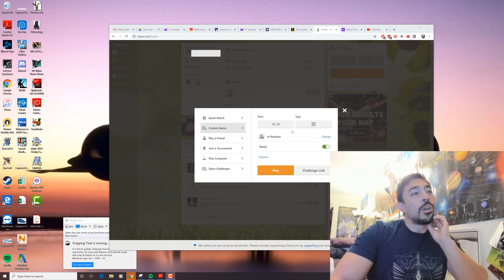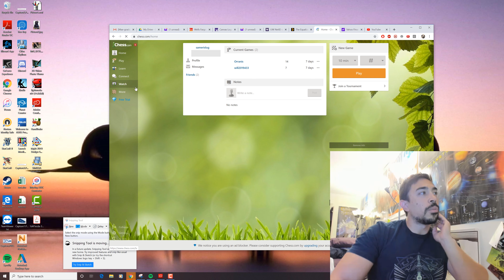AlexTrainsCHESS - Part 01 - Blundering the Queen... -.-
Hello Everyone! I got a new 4k webcam for making all my content 4k including when I demonstrate stuff on the computer and I decided to test it out by playing a quick game of chess! I know I say "quick" but I played a 15min game w/ 10 sec increment which actually ended up taking like 40mins... Anyway, the webcam works great! Unfortunately I lost this game because I made an extreme tactical error towards the end, but other than that it was a good game and useful for learning. I think i will post more chess videos as time goes on because I'm trying to improve my rating.